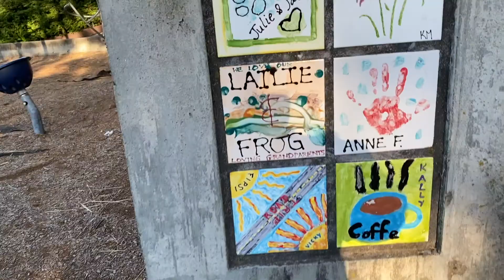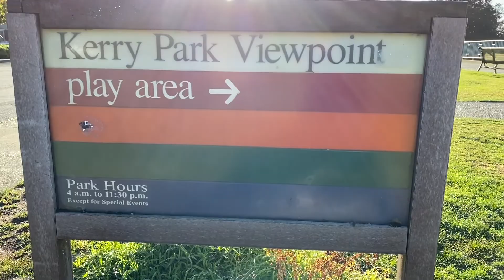EL PARQUE PÚBLICO CON LA MEJOR VISTA DE LA CIUDAD DE SEATTLE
En el video hoy, me fui a visitar el Kerry Park, un pequeño parque público y mirador en la ladera sur de Queen Anne Hill en Seattle, Washington. La vista del parque se considera la vista más icónica del horizonte de la ciudad.

Activa la "campanita" de notificaciones para que estes enterado cuando suba un video nuevo.

Música de fondo hecha en su totalidad con la ampliación GarageBand de Apple.

Gracias por tomarte el tiempo y mirar este video, te lo agradezco.